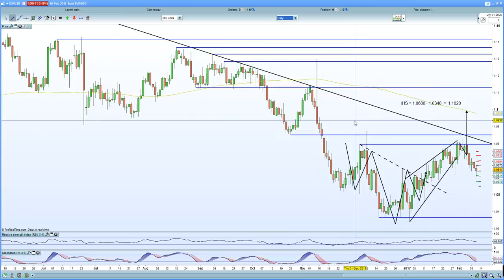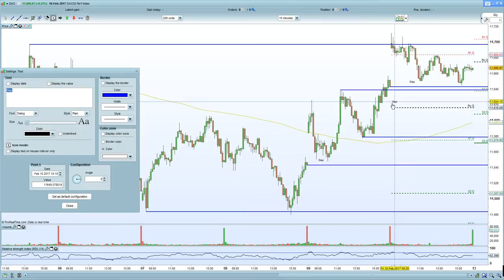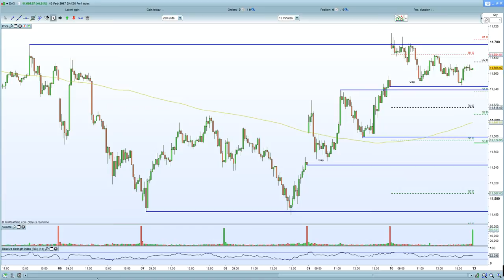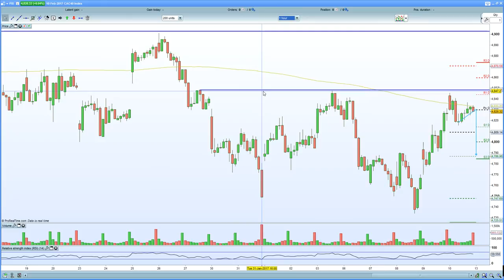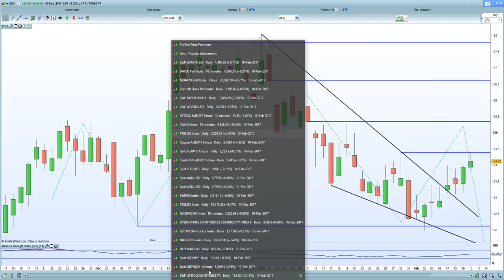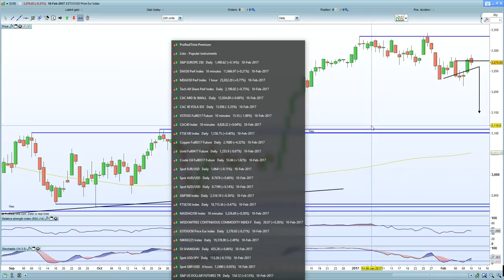FTSE 100 to hold Fib 61.5% resistance. DAX 30 looking to trigger H&S formation, CAC 40 lower high